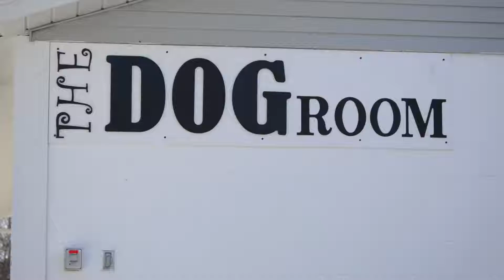The Dog Room